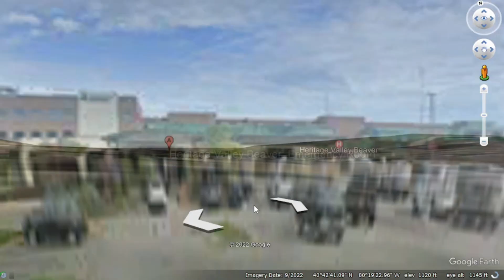MY DADS MEMORIAL VIDEO - R.I.P. Ricky Schneider 6-13-58 / 11-20-22